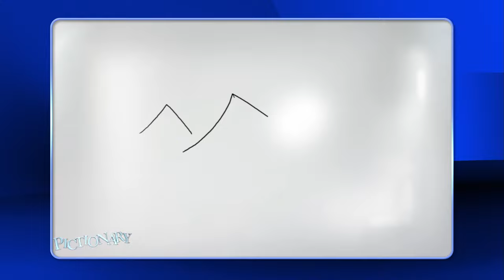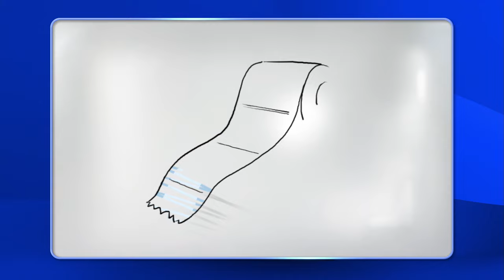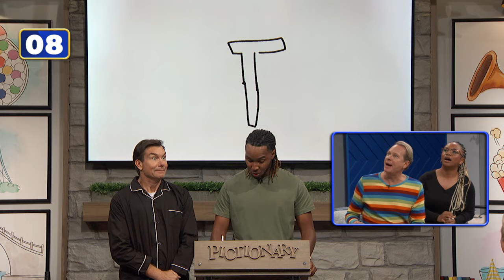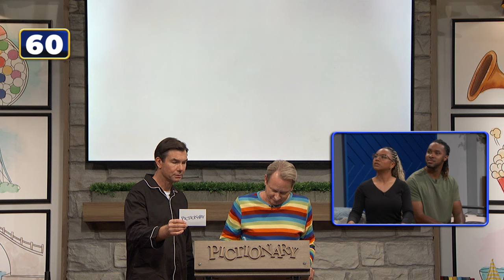Ep 55. Pencils & Pop Stars | Pictionary Game Show - Full Episode: Carson Kressley vs Eva Marcille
Lights, camera, action! Get ready for a star-studded episode of Pictionary where the theme is all about celebrities and famous people. Watch as contestants bring their A-game, drawing and guessing icons from the glitzy world of fame. Whether you're a game show junkie or a pop culture enthusiast, this episode will have you on the edge of your seat, guessing who's who in the world of celebrity sketches! In this episode of Pictionary, it’s America’s Next Top Model winner and star of The Real Housewives of Atlanta, Eva Marcille vs RuPaul's Drag Race judge, Carson Kressley!